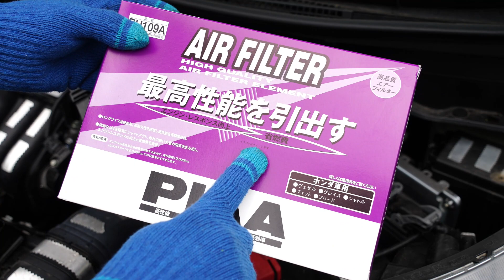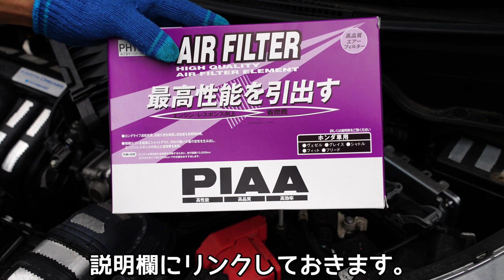フリード＋ ハイブリッド PIAAエアフィルター交換！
フリード＋ ハイブリッドですが、5.2万Km走行時点で、恐らく初エアフィルターを交換してみました。

PIAA エアーフィルター PH109A [ホンダ車用] ヴェゼル、フィット、フリード

ベジタリアンときどき不食者のブログ